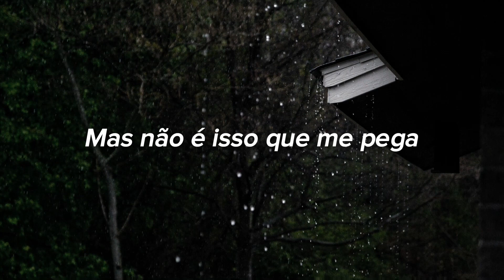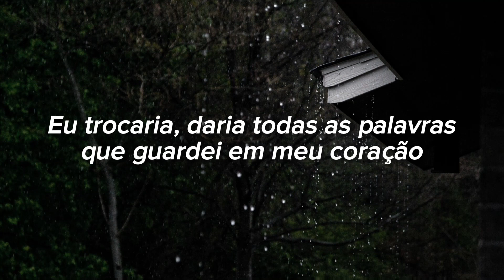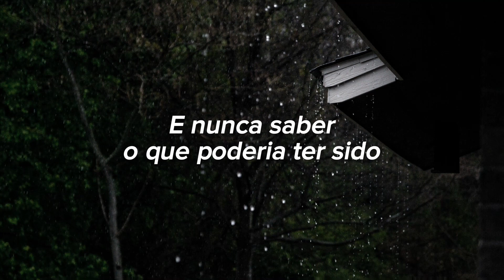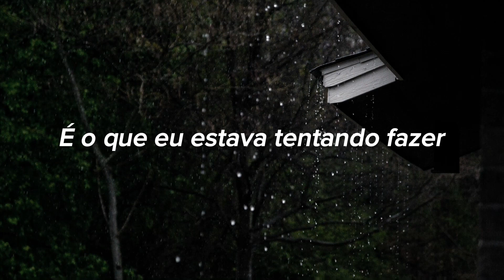Rascal Flatts - What The Hurts The Most (Tradução/Legendado)